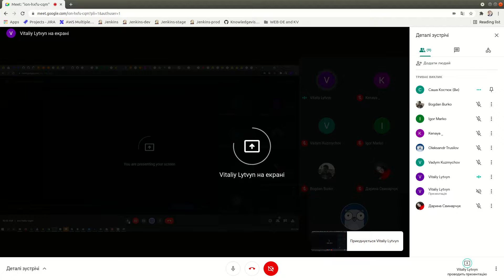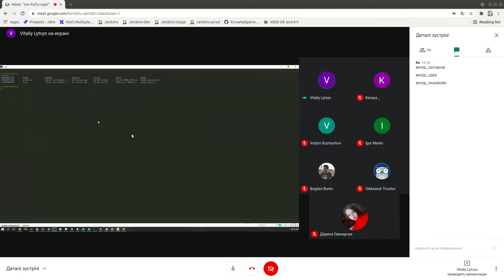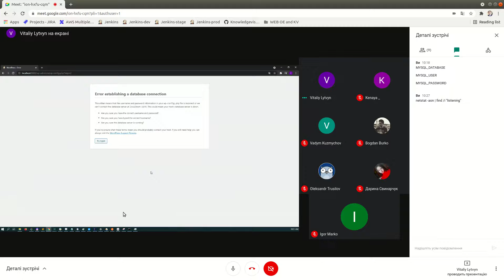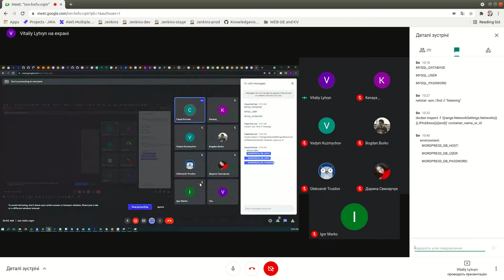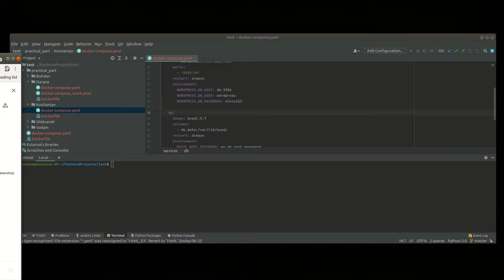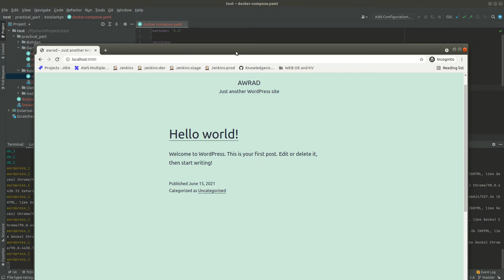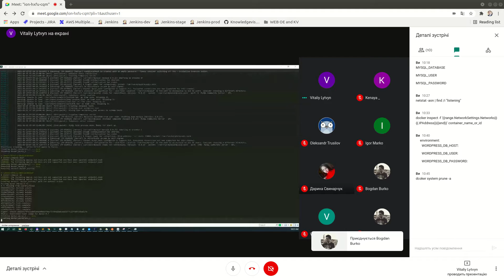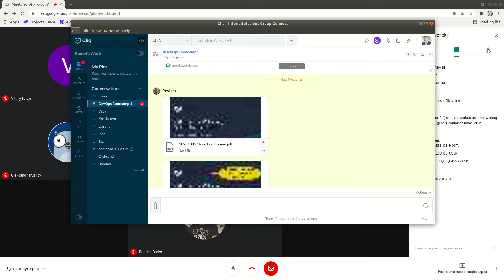docker compose practical part